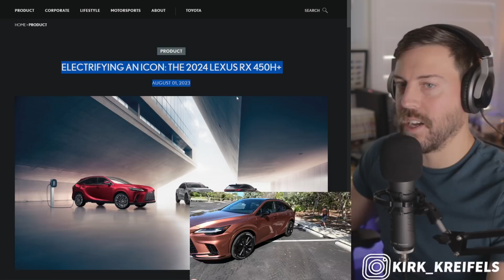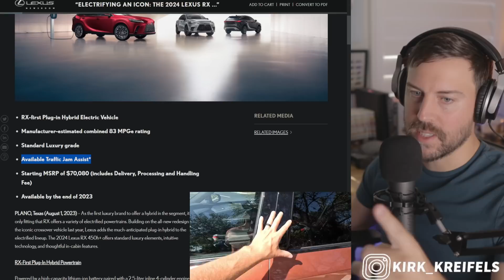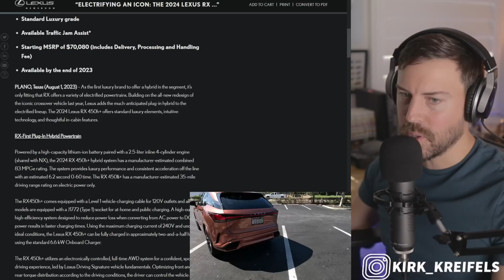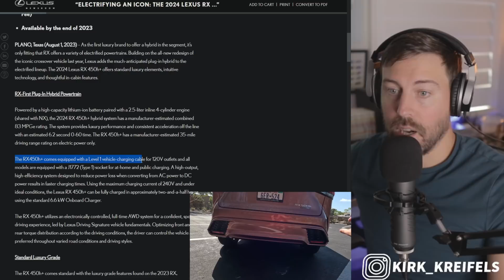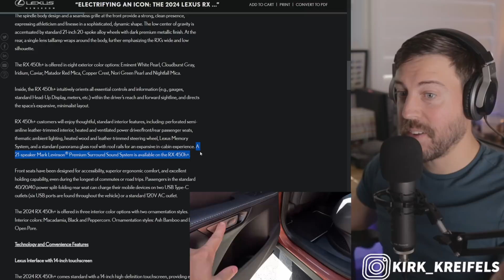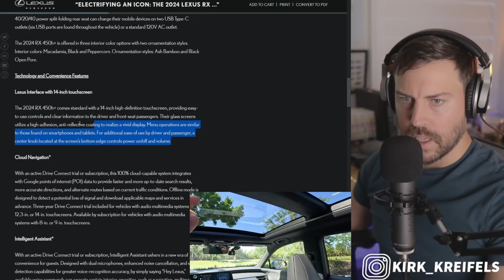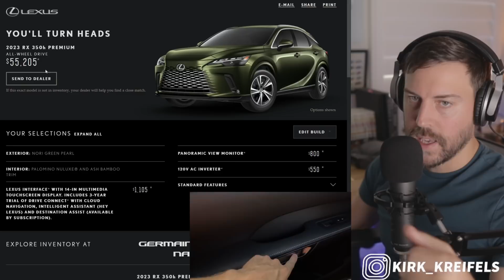*OFFICIAL* The Ultimate Lexus RX (450h+) is Coming - EV Range, Pricing, and MORE!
RX-first Plug-in Hybrid Electric Vehicle
Manufacturer-estimated combined 83 MPGe rating
Standard Luxury grade
Available Traffic Jam Assist*
Starting MSRP of $70,080 (includes Delivery, Processing and Handling Fee)
Available by the end of 2023
As the first luxury brand to offer a hybrid in the segment, it’s only fitting that RX offers a variety of electrified powertrains. Building on the all-new redesign of the iconic crossover vehicle last year, Lexus adds the much-anticipated plug-in hybrid to the electrified lineup. The 2024 Lexus RX 450h+ offers standard luxury elements, intuitive technology, and thoughtful in-cabin features.

RX-First Plug-In Hybrid Powertrain

Powered by a high-capacity lithium-ion battery paired with a 2.5-liter inline 4-cylinder engine (shared with NX), the 2024 RX 450h+ hybrid system has a manufacturer-estimated combined 83 MPGe rating. The system provides luxury performance and consistent acceleration off the line with an estimated 6.2 second 0-60 time. The RX 450h+ has a manufacturer-estimated 35-mile driving range rating on electric power only.

The RX450h+ comes equipped with a Level 1 vehicle-charging cable for 120V outlets and all models are equipped with a J1772 (Type 1) socket for at-home and public charging. A high-output, high-efficiency system designed to reduce power loss when converting from AC power to DC power results in faster charging times. Using the maximum charging current of 240V and under ideal conditions, the Lexus RX 450h+ can be fully charged in approximately two-and-a-half hours using the standard 6.6 kW Onboard Charger.

The RX 450h+ utilizes an electronically controlled, full-time AWD system for a confident, sporty driving experience, led by Lexus Driving Signature vehicle fundamentals. Optimizing front and rear torque distribution according to the driving conditions, the driver can control the vehicle as preferred throughout varied road conditions and driving styles.